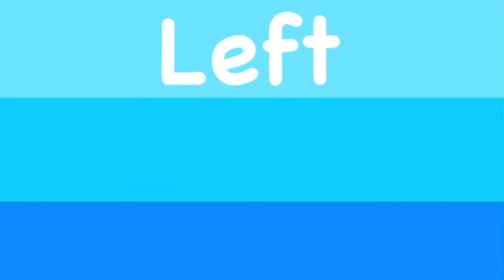I ALMOST GOT RAN OVER!!!! | StoryTime Animation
Who would have guessed that riding your bike around could be lethal? I definitely didn't think that because while I was minding my own business on my bike, I ALMOST GOT RAN OVER BY A CAR! That's actually insane bro, how did he not see me? Also where did he come from? Why are my ultra instinct powers so sick? Wait you don't get that part, well then watch the video bro! Hope you guys enjoy, and make sure you to drop a like for ya boi as well!